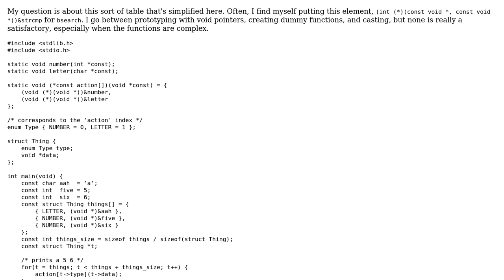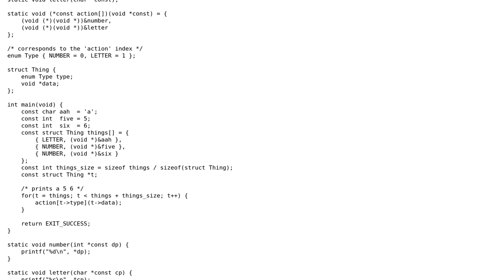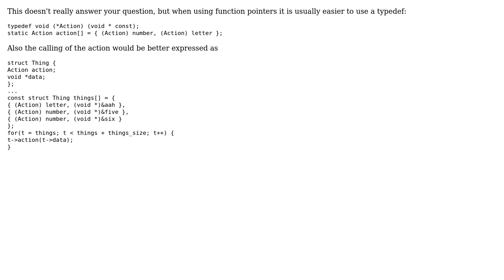Code Review: Polymorphic pointers-to-functions whose parameters are void pointers as arguments in C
With thanks & praise to God, and with thanks to the many people who have made this project possible! | Content (except music & images) licensed under CC BY-SA | Music | Images & others | With thanks to user William Morris user Neil and the Stack Exchange Network Trademarks are property of their respective owners. You are responsible for your own actions.